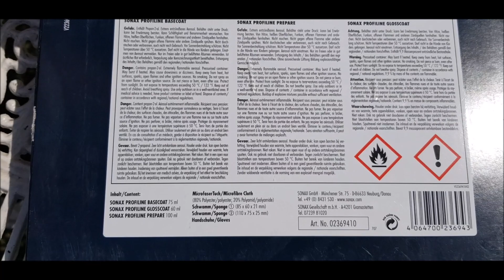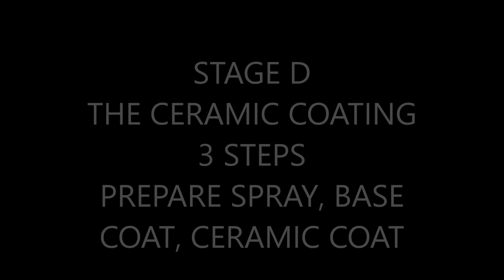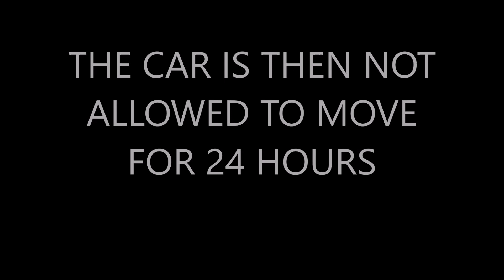CERAMIC COATING OF CAR.......Procedure